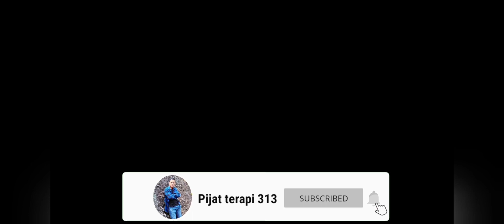CARA MENGATASI CEDERA PANGKAL PAHA ORANG TINGGI BESAR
assalamualaikum wr wb teman-teman kali ini saya lagi pijat guru bahasa inggris sekaligus beliau ini pemain tenis lapangan orangnya tinggi besar kaya orang bule semoga setelah dipijat diberikan kesembuhan kesehatan biar bisa main tenis terus untuk teman-teman jangan lupa SUBCRIBE LIKE SHARE N KOMEN
PIJAT TERAPI 313 lokasi gading mangu perak jombang jawa timur